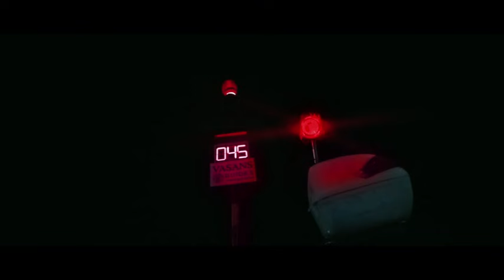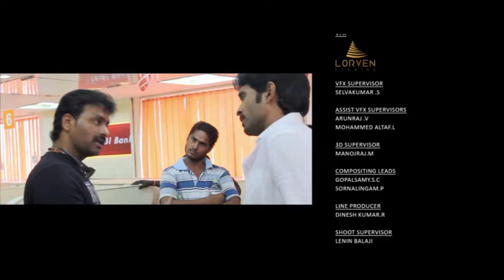Sigaram Thodu - Part 4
It's all about the bonding between modern day father and son, which will be shown in a different way. Also the movie deals with the ATM robberies.